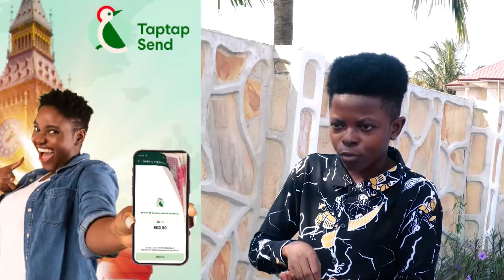Sεcrεts revealed as Avram Ben Moshe clashes with Rev-Obofour